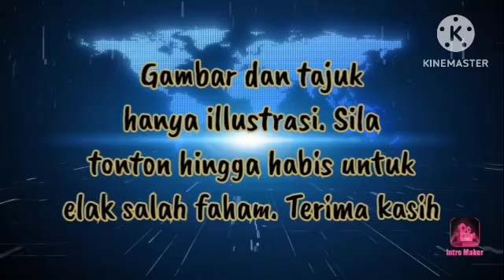TAKUT DITELANJANGKAN!! MAHATHIR CUBA KUNCIKAN MULUT HISHAMMUDDIN!!